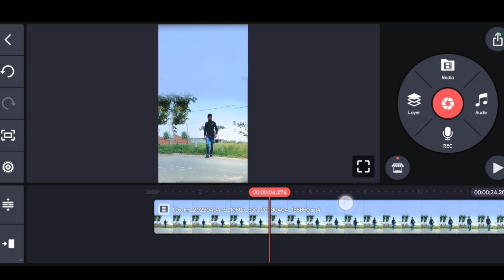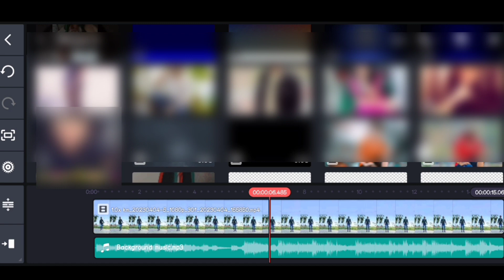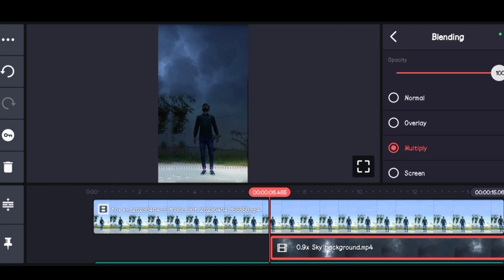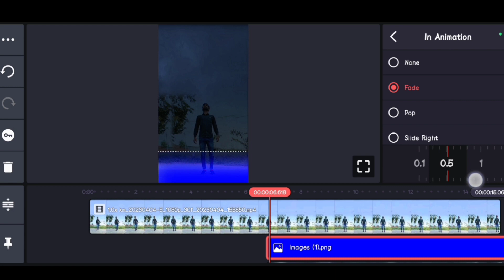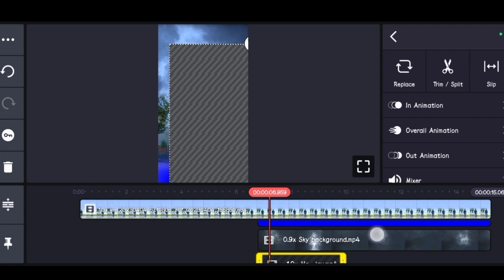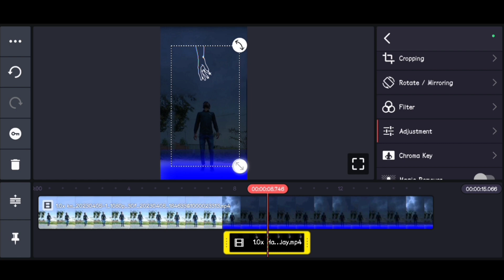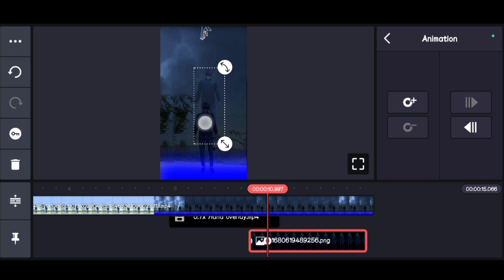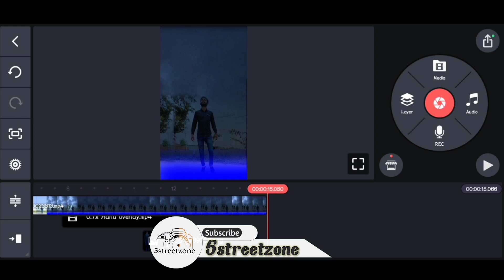Aatma Nikalne Wala Video Kaise Banaye | Aatma Wala Video Kaise Banaen | Ye Ruh Bhi Meri Reel Editing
𝙷𝚒𝚒 𝙶𝚞𝚢𝚜,

नमस्ते दोस्त में उम्मीद करता हूँ. आप सब अच्छे होंगे.
अगर यह विडियो आपको पसंद आये तो इस विडियो को LIKE का बटन जरुर दबाये और इस विडियो को अपने दोस्तों के साथ SHARE करे । विडियो देखने के लिए धन्यवाद

ye ruh bhi meri trending ghost effect reels editing
Trending Soul Video Editing | Aatma Wala
Video Kaise Banaen | Ye Ruh Bhi Meri Reels
Editing prakash editz
aatma wala video kaise banaen
aatma wala video kaise banaye
aatma wala video editing
aatma wala video editing vn app
ye ruh bhi meri ghost effect reels editing
ghost effect reels editing
double role video editing
double role video editing tutorial
double role reels editing
double role video kaise banaye
ye rooh bhi meri reels editing
ye rooh bhi meri ghost video editing
aatma niklne wali video kaise banaye
aatma niklne wali video editing
How do i change Trending reels on Instagram
Instagram ki new Trending video kaise banaye
capcut new effect video editing